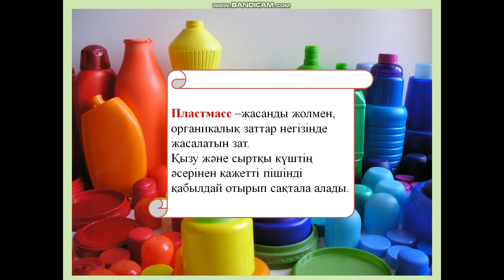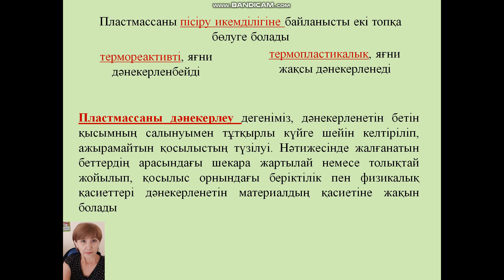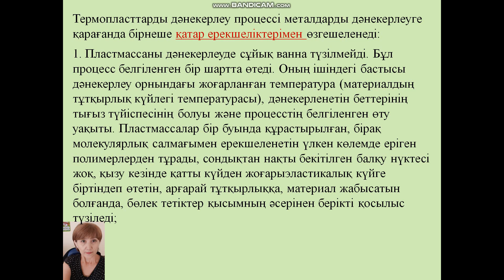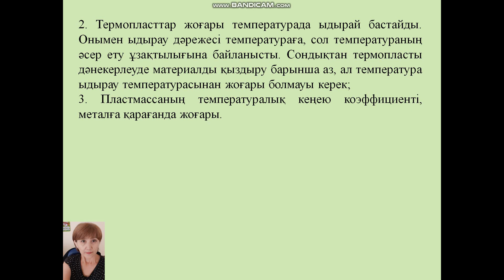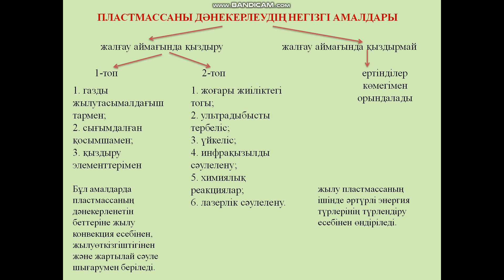Чуюншалиева Райлаш Алпашовна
Пластмассаны дәнекерлеудің негізі